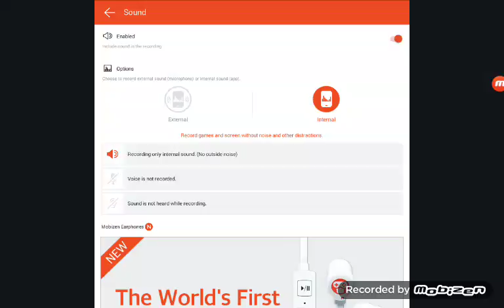spalamy nauczycieli! jedynka czy szóstka? zagrajmy w high shool simulator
Polecał mój kanał tak samo jak black horse